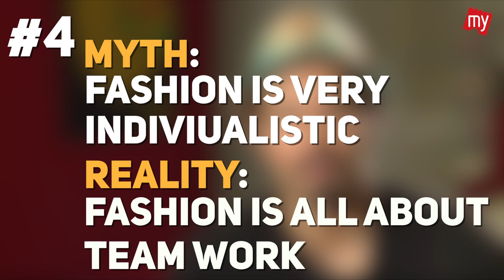Rajniesh Duggall reveals secrets about the fashion industry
Fashion has always been a mysterious world, a world which gives us a sneak peek, but leaves us wanting for more. In this video we have one of most successful model turned actor, Rajneesh Duggal tell us what the fashion industry is all about. He talks about the role of women in the fashion industry and compares it to the role of men in the industry. He talks about how the role of men in fashion industry have evolved over a period of time.

Rajneesh Duggal explains how the role of men have evolved in the industry. He then goes on talk about the partying culture in the fashion industry and what is truth behind the myth that one needs to always attend parties and drink to get work in the fashion world. You will be surprised to know about the truth in it, as Rajneesh Duggal, once a top model himself tells us about it. Then he talks about the entire team that is involved in creating a fashion show successfully. He talks about the backstage staff, the tailors, the choreographers, etc. And how it is not just the designer that is responsible for a successful fashion show.

In this video he also talks about the various, stereotypes that one encounters in modeling and how much practice and training goes behind being a successful model. This video will bust all your myths about the fashion industry. For all the latest celebrity and entertainment news keep watching MyBollywood.